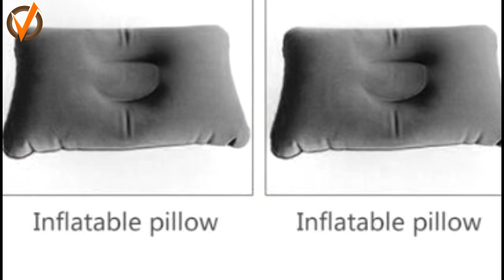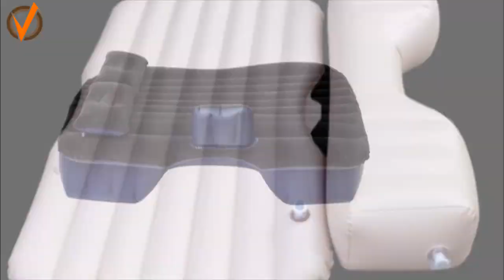9 Rekomendasi kasur mobil yang fungsional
Melakukan perjalanan jauh memang sangat menguras tenaga, namun di sini jangan sampai mengurai isi dompet juga harus menginap di hotel untuk beberapa jam lebih baik membeli kasur yang ccok dngan kebutuhan kalian.
Link Shoppe :
4. Kasur Mobil Motif Kartun
5. GodricCar Inflatable Mattres PU Leather
9. Kasur Mobil Indoor Outdoor

Link Toko Pedia :
4. Kasur Mobil Motif Kartun
5. Inflatable Mattres PU Leather
9. Kasur Mobil Indoor Outdoor